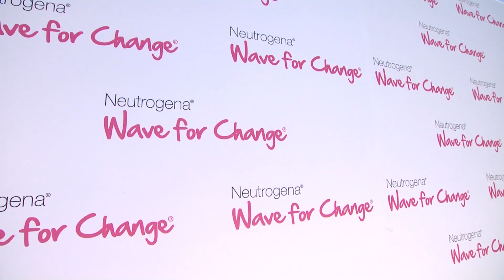Miranda Cosgrove Talks Neutrogena's Wave for Change - Exclusive!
- Watch the Wave for Change video here!

Joslyn Davis headed to Malibu to chat with Neutrogena spokesperson Miranda Cosgrove about the Wave for Change campaign and why school is important to her.